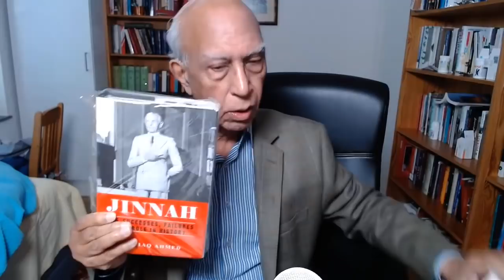Sir Syed Ahmed Khan (1817 - 1898), the Two-Nation Theory, Education and the Social Question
In this episode Prof. Dr. Ishtiaq Ahmed talks about Sir Syed Ahmed Khan's role as progenitor of the Two-Nation Theory, Educationist, Reformer and Ultra-Conservative Thinker.